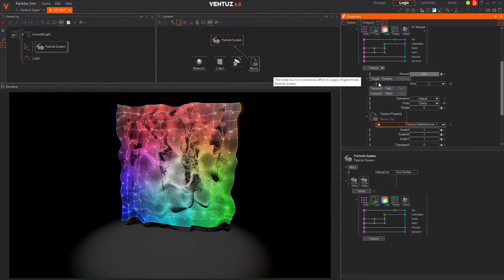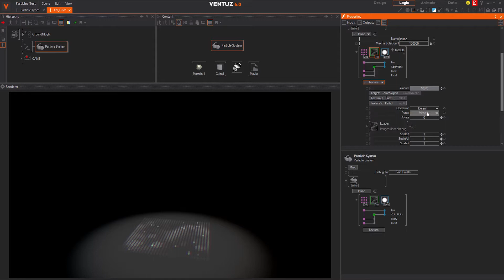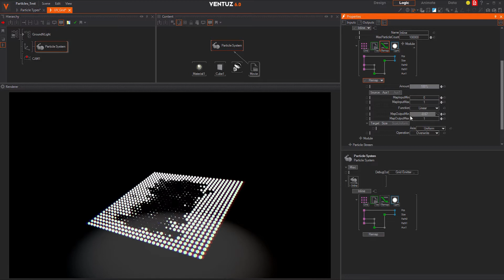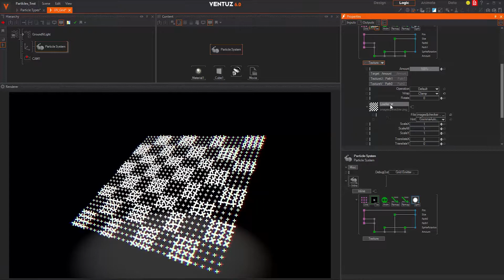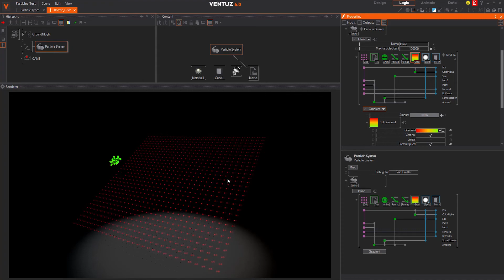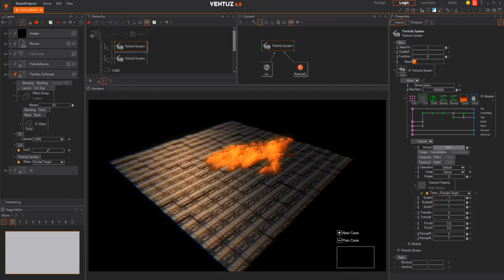Ventuz 6.0: Particle System Remapper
Discover the new Particle System of Ventuz 6.0!

Don't have a license yet? Sign up for our FREE Community Edition and experience the Ventuz workflow. Community comes with a great feature set and is not time-limited.